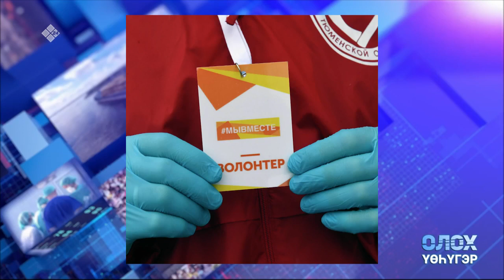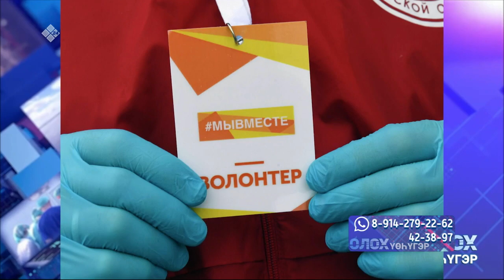«Олох үөһүгэр» биэриигэ: байыаннай дьайыы кыттыылаахтарыгар уонна дьиэ кэргэттэригэр көмө (16.11.22)